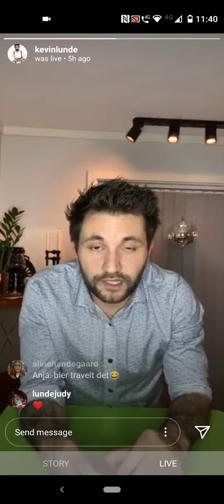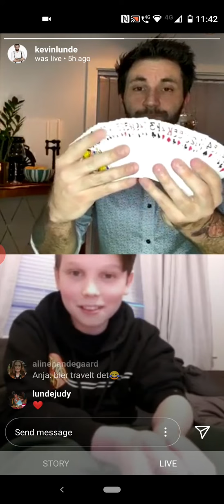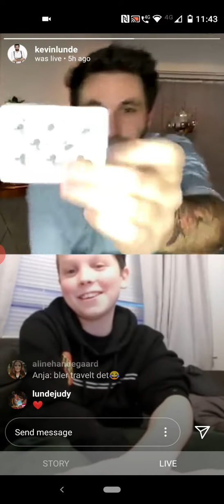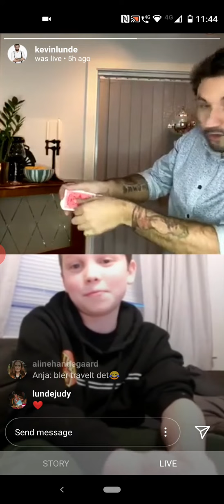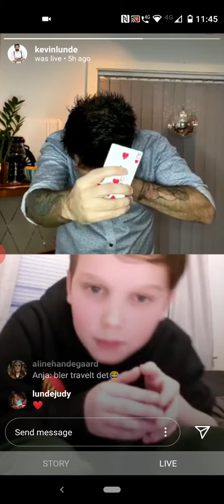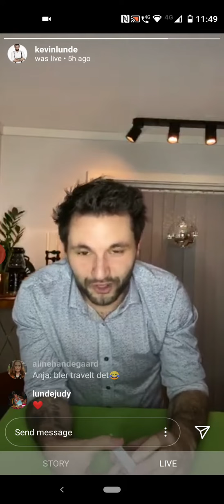Sondre sjokkerer Kevin Lunde